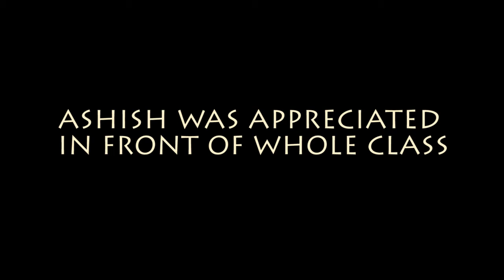FRIENDS!!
SHORT FILM ON ETHICS AND VALUES